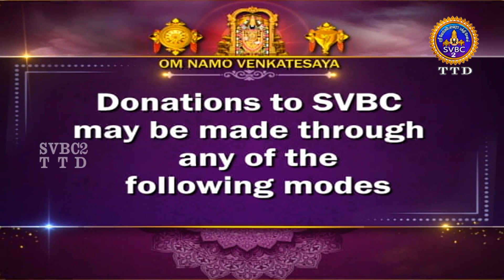Sriranga Mahathyam || Sri Raman Batt || Pravachanam || EPI - 34 || SVBC2 Tamil || SVBC TTD